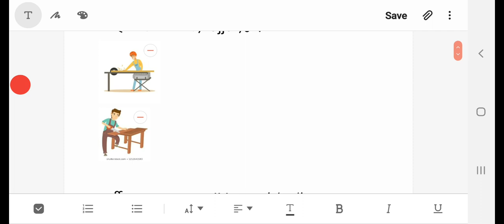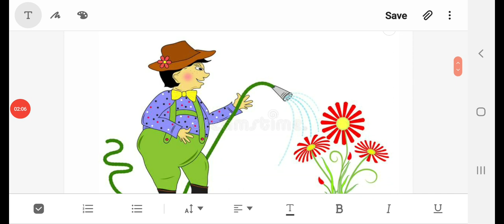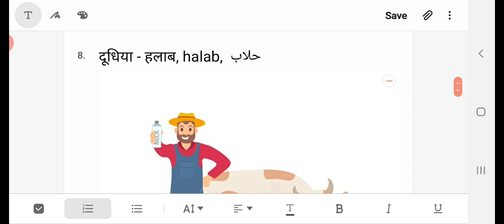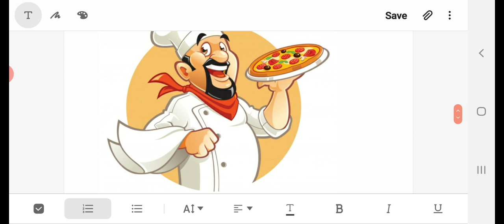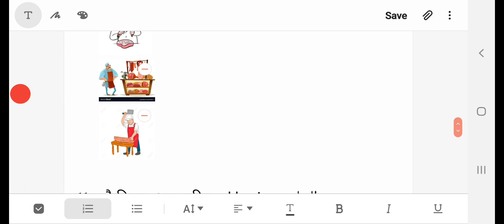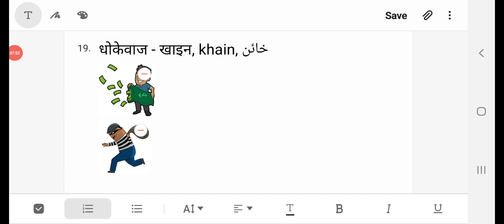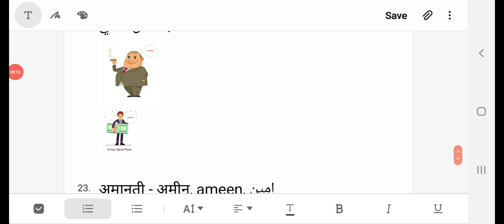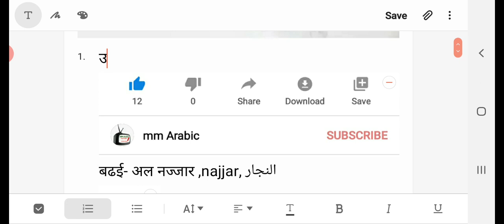अरबी में कुछ शख्सियतों के नाम सीखें। persons name in Arabic.